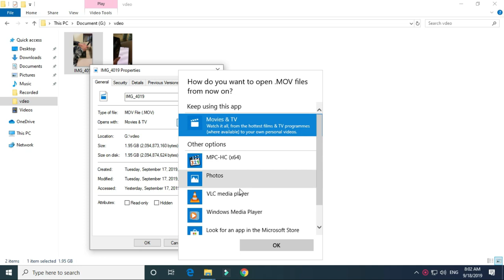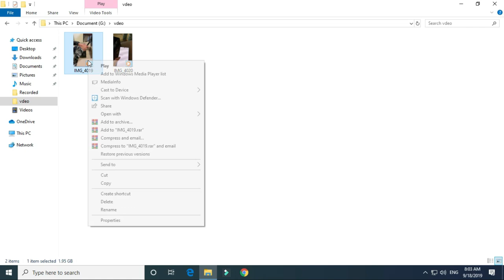FIX - This item was encoded in a format that's not supported || 0xc00d5212 error || Missing codec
This item was encoded in a format that's not supported || 0xc00d5212 error || Missing codec

⏩Useful Link : ⏪
How to download and install Windows 10 HEVC video extension For FREE!! - 2020 Tutorial of Windows 10.

In this video I will show you how to fix "This item was encoded in a format that's not supported, 0xc00d5212 error, Missing codec". This video was recorded through iphone XS Max. In mobile, its fine, video plays but in computer I was facing this error. So I make this video who are facing same error.Don't worry Try to play video using Windows Media Player, now you got the solution.